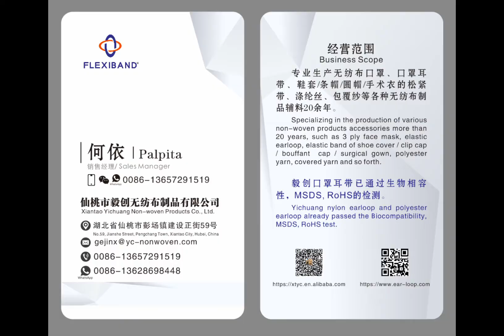Xiantao Yichuang Nonwoven Products Co., Ltd.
Xiantao Yichuang Non-woven Products Co., Ltd. is a manufacturer of Nonwoven Products and Raw Materials of them, such as Elastic Earloop, Elastic Fabric Earloop, Nose Wire, Elastic Band, Spunbond Nonwoven Fabric, Face Mask, Shoe Cover, Bouffant Cap, etc. Our factory was established in 1999 and located in Pengchang Town, Xiantao City, Hubei Province, one hour's drive from the nearest Wuhan Port.